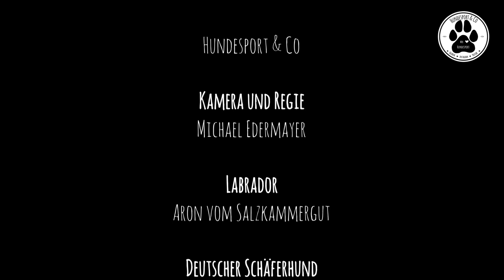Unterordnung Training | Hundesport & Co | Heelwork and Fun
Hier ein kleiner Einblick unserers Trainings.
Hundeführerin Jasmin Weichselbaumer mit Moros von den drei Kronen und Aron vom Salzkammergut.

Finger Clicker
Ball Julius K9
Buch Aportieren A-Z Knut Fuchs
Knut Fuchs Technik Kissen
Knut Fuchs Sprnger Trainings Kette mit Griff

Hundesport & Co
…steht für technische Hundeausbildung unter Berücksichtigung der neuesten Kynologischen Erkenntnisse in Bezug auf Lerngesetze in der Arbeit mit dem Hund. Moderne Hundeausbildung findet über positive Bestärkung unter Einhaltung der Lerngesetze statt. Das Team Mensch-Hund soll unter Kontrolle von Gehorsam und Trieb mit minimaler Korrektur aufgebaut werden. Das Ausbildungskonzept muss auf jeden einzelnen Hund, egal welcher Rasse, angepasst werden und die angeborenen Bedürfnisse und Veranlagungen jedes Hundes gefördert und gestärkt werden. Ein gezieltes Handling ohne Egoismus und zum Wohle des Hundes fördert die Teampartnerschaft. Den Kopf bei der Arbeit einsetzen, sich zu fragen, wie und warum der Hund in dieser Situation so reagiert und die richtige Technik führen zum Erfolg!!